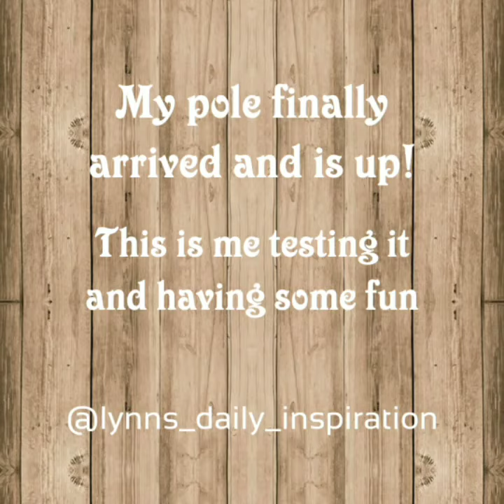1st Trial on my new pole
I haven't been om the pole for over a year now amd as an agreement, I got a pole as a Birthday /Christmas present from my parents 😁

Today my dad and I put it up and I had to test it out and ended up having so much fun 💃

Here are a few clips and pics of the things I can still do💪

Muscle memory indeed, but still a long way to go to start from the basics working myself up to where I was and then work myself up more again 😁

Thank you @vlada_polefitdubai for all your help and @polefitdubai for ordering my pole and arranging delivery, etc.